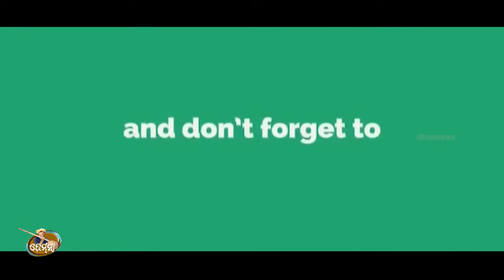Song GANESH BISARJAN dhemssa tv